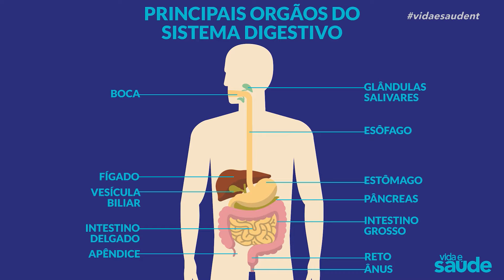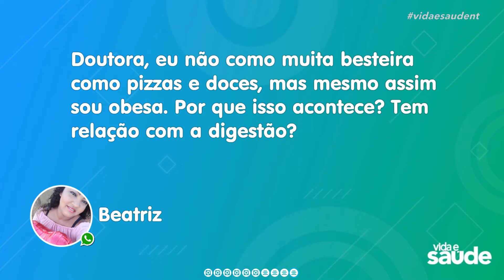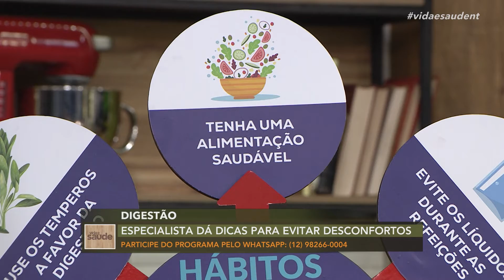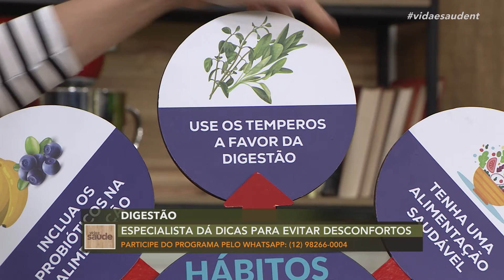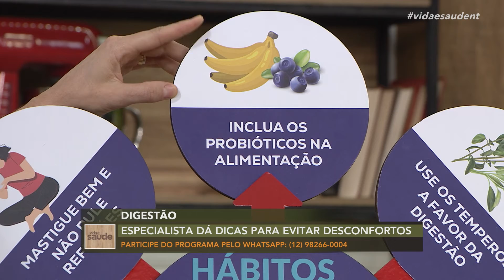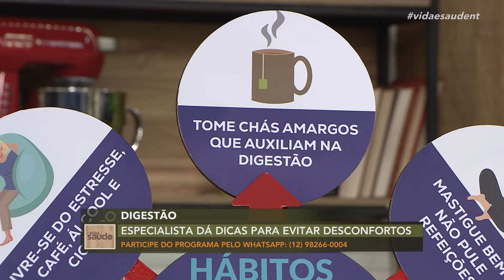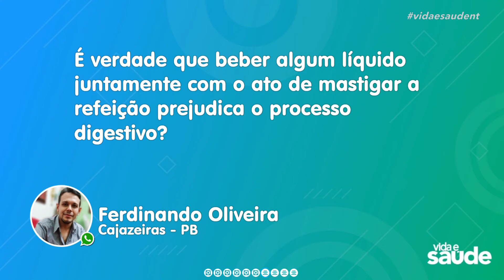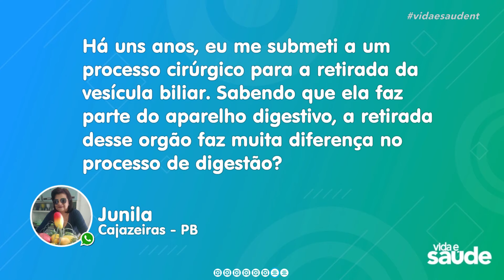Digestão - Parte 2 (15/06/21)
O sistema digestório é o sistema do corpo humano responsável por garantir o processamento do alimento que ingerimos em componentes menores que podem ser absorvidos pela corrente sanguínea. O processo de digestão é garantido graças à ação dos vários órgãos que compõem o canal alimentar e é dividido em dois tipos: a digestão mecânica do alimento, que ocorre na boca quando é fisicamente dividido em pedaços menores, e a digestão química, que ocorre no trato gastrointestinal, quando o alimento é dividido em pequenas moléculas pelas enzimas produzidas pelo sistema digestório. E, para entendermos melhor esse assunto, nossa conversa de hoje será com a nutricionista Alyne Morais.

Exibido na TV Novo Tempo de segunda a sexta às 16:00.